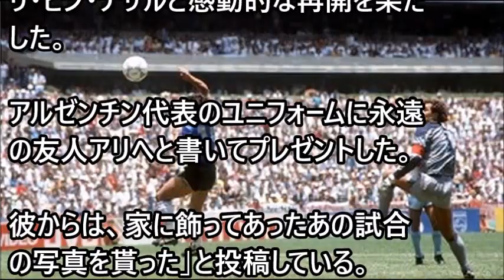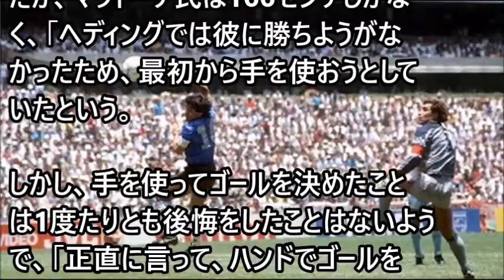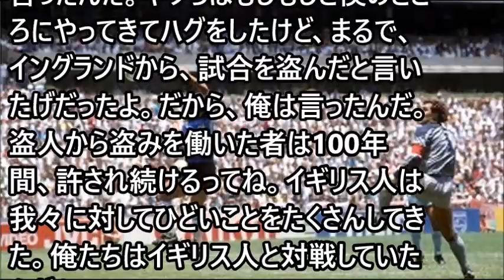マラドーナが“神の手ゴール”を認めた主審を訪問～サッカーワールドカップ～【スポーツ感動】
元女子サッカー選手の田村奈津枝さん多重事故に巻き込まれ亡くなる…なでしこオールスターにも選ばれた名選手

なでしこジャパン　男子サッカーにはない女子サッカーの人気の秘密とは・・・【スポーツ感動】

【驚愕】世界一下手なプロサッカー選手がバレずに有名クラブを渡り歩いた方法　【実話】

感動 ~ 負けたらクラブ消滅 Jリーグ最大の「事件」 前園真聖 遠藤保仁も在籍した横浜フリューゲルス 天皇杯・決勝 "名勝負"

高校サッカー選手権「最後のロッカールーム」 強豪達の流した涙